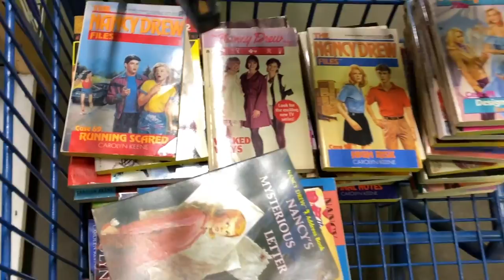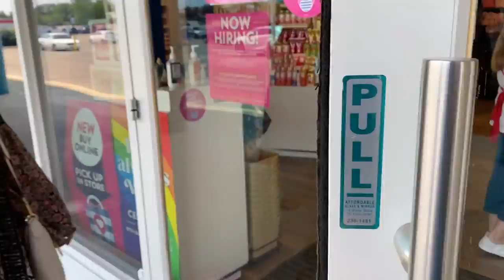Let's Go Shopping for Books (& Halloween Decor)! | VLOG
Let's go shopping for books... and Halloween decor! Today, my sister Taylor (@farmhousewithtaylor) is joining me for a book-shopping and Halloween-shopping adventure. We are venturing back to The Dollar Book Swap in Dayton, Ohio, a giant bookstore/warehouse full of used books all for a dollar each! I bought a TON of books there, literally 100 books! Nancy Drew, Baby-Sitters Club, The Hardy Boys, The Boxcar Children... so many vintage books! I was looking for vintage horror paperbacks and Fear Street books, but I didn't find any. That's okay, though! I still got sooo many great titles.

Next, we went shopping at At Home and Bath & Body Works to look for Halloween decor and Fall candles!